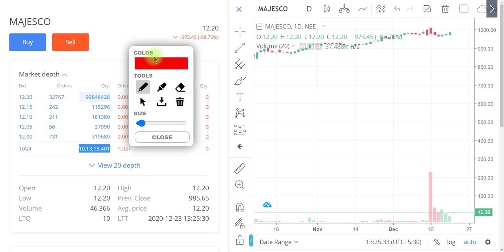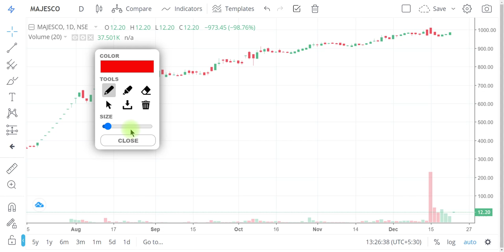BIG ALERT ! MAJESCO LATEST NEWS | WHY MAJESCO FELL 98% | MAJESCO SHARE ANALYSIS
Innocent Investor is not a SEBI (Securities and Exchange Board of India) Registered Investment Advisor. Investing in the stock market involves risks, so Innocent Investor's insights should not be considered as personalized investment recommendations. It's crucial to conduct your research and consult with a SEBI-Registered investment advisor before making investment decisions. Past performance doesn't guarantee future results, and Innocent Investor can't be held responsible for any financial losses resulting from your decisions. To navigate the financial markets responsibly, diversify your investments, and seek guidance from qualified professionals. Your financial well-being is paramount, and Innocent Investor encourages you to approach it with caution and diligence.
Regards-:
Innocent Investor